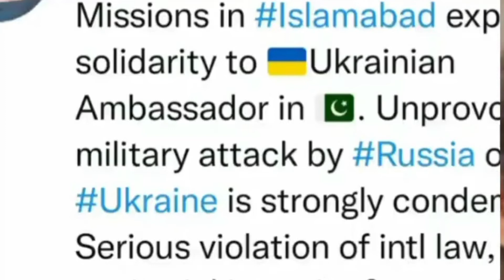Major Gaurav Arya Latest Video On Pakistan | Pak Media On India Latest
major gaurav arya opens eyes of every pakistani reaction
major gaurav arya explains cause & dimensions of attacks on pakistan army in panjgur & noshki
major gaurav arya explains cause and dimensions of attacks on pakistani reaction
major gaurav arya talks about new wave of problems in pakistan
major gaurav arya talks about new wave of problems in pakistan reaction